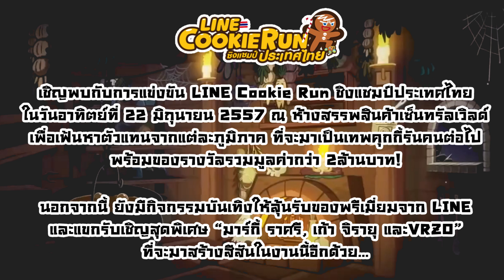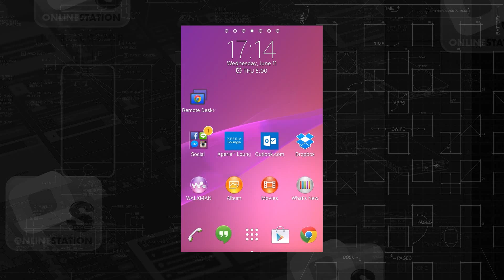Cookie Run สับตีนแตกแดรกเยลลี่: New Treasure พร้อมอุ่นเครื่องก่อนแข่งแจ้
เรียกว่าเทปนี้เราจะมารีวิว Treasure ใหม่สุดเทพ รวมถึง อุ่นเครื่องวอร์มสเต็ปก่อนงานแข่งที่จะเกิดขึ้นแจ้
Cookie: Jul3jang

ติดตามข่าวสารจากพวกเราได้ที่

จำหน่ายบัตรเติมเกมออนไลน์ทุกเกม